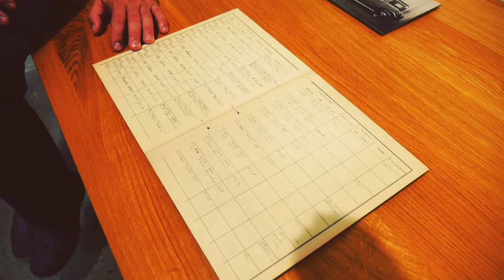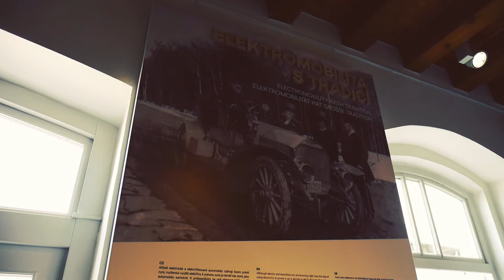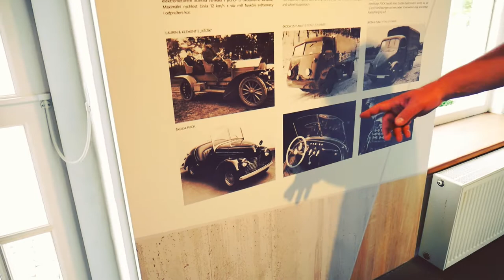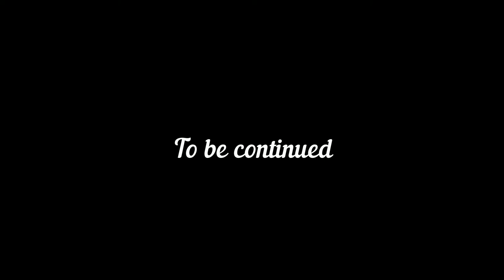Škodovky s příběhem NA CESTÁCH - Škoda muzeum - část 3/4 (18. díl cestovatelské série)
V případě sledování videa Škodovky s příběhem v mobilu, významně doporučuji zvuk poslouchat přes sluchátka.
Připojte se i na Facebook, aby vám neunikla žádná novinka nebo informace ze zákulisí natáčení:

navštívili jsme:
ŠKODA muzeum - Mladá Boleslav